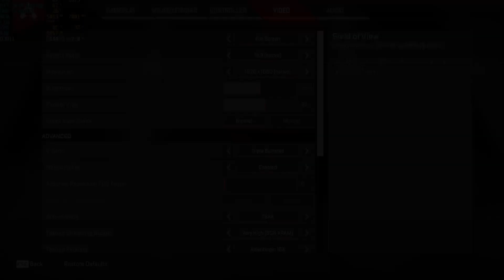Apex Legends - RTX 3070 laptop mobile 130W - i7 10750H - MSI GP66 Leopard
The cheapest laptop with "normal" RTX 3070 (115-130W)!
Recently, I bought MSI GP66 Leopard (10UG-425) and now I am testing games on it. Performance and temperatures here!

PC specs:
Screen: 15.6", Full HD, 144hz
CPU: Intel Core i7-10750H (6/12, up to 45W)
GPU: GeForce RTX 3070 8 GB GDDR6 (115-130W)
SSD: Kingston, 512GB
RAM: dual-channel 16 GB (DDR4-3200 MHz, 8 GB x2)

Record with NVIDIA ShadowPlay
Room temperature is 22C